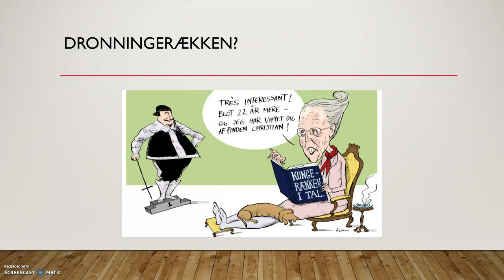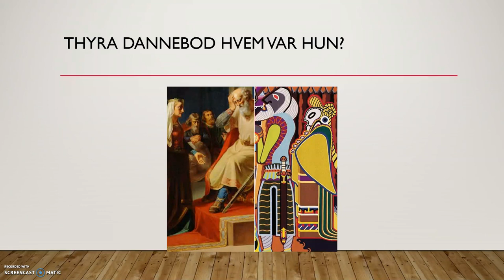Dronningerækken Afsnit 1 Thyra Dannebod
Thyra Dannebod - Den første Droning i Danmark. Hør om den kloge dronning kontra den dumme konge, og om den senere tids fortælling om Thyra, Viste du måske at hendes navn slet ikke var Thyra! Hvis du nu tænker OMG det vil jeg gerne høre noget mere om, så glæd dig for det kan du nu!